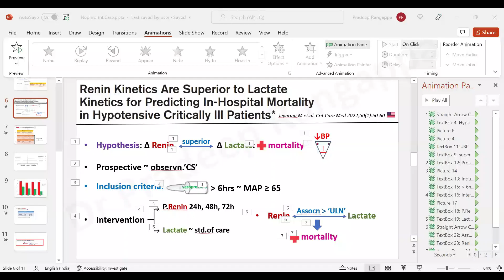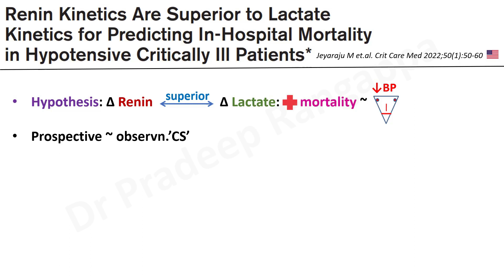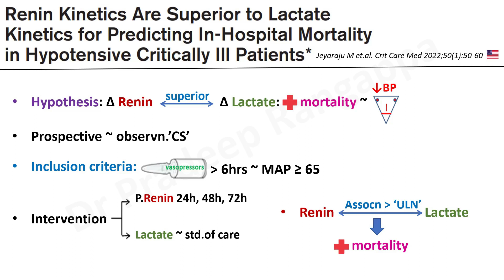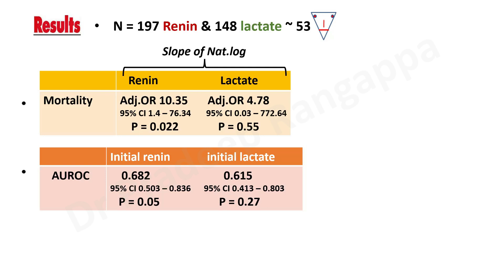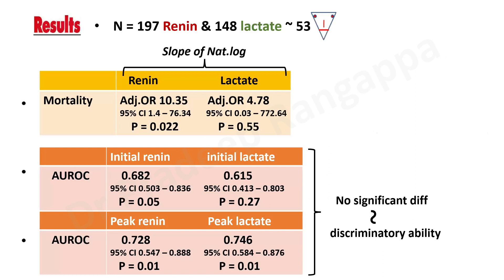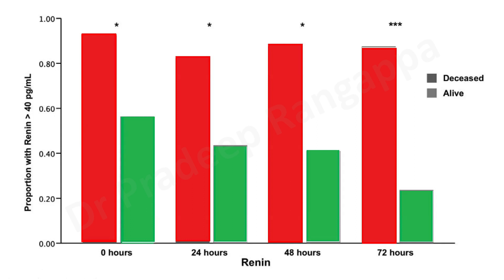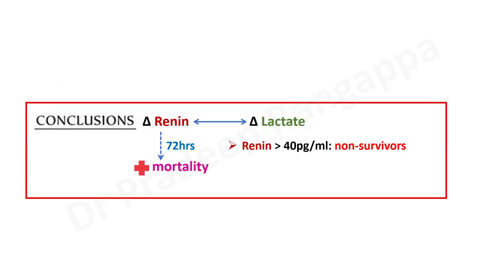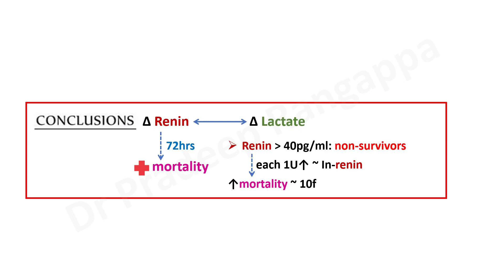Journal Review_Renin vs lactate_2022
Renin vs lactate as prognostic marker in septic shock